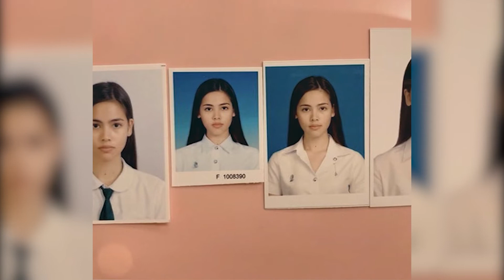7 นางเอกคนดัง ค่าเทอมแพงมาก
ค่าเทอมแพงมาก เปิด 7 อันดับนางเอกสาวคนดังเมืองไทย ที่สมัยเรียนโรงเรียนนานาชาตินั้น เรียกได้ว่าค่าเทอมของพวกเธอแต่ละคนสูงกันลิบลิ่วเป็นอย่างมาก เกือบหลักล้านกันเลยทีเดียว จะมีใครบ้าง แล้วแต่ละคนมาจากโรงเรียนอะไร ค่าเทอมจะแพงกันขนาดไหน ไปดูกันเลยจ้า